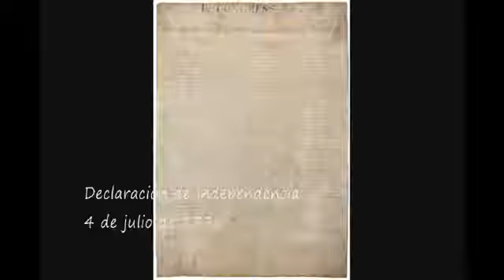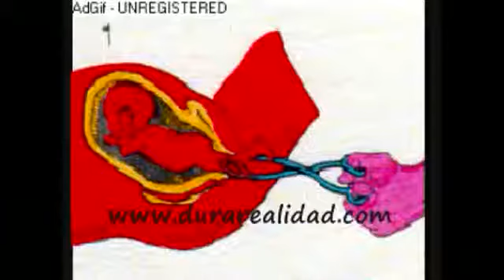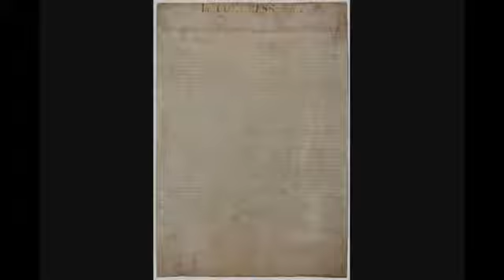El lado inquietante de Barack Obama, es develado en entrevistas, discursos y debates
Barack Obama e o direito à vida. Ele procura justificar de forma falsa o aborto por nascimento parcial, considerando um nascituro como um "castigo" injusto por um descuido. Coloca a questão científica da vida como igual à questão religiosa para serem vistas como acima de sua "competência" (?). A malícia está nos fatos de que questão religiosa é uma realidade, questão científica é outra, mesmo que coincidam em algum ponto.  Celso Galli Coimbra - OABRS 11352